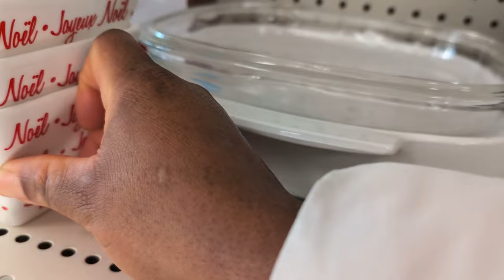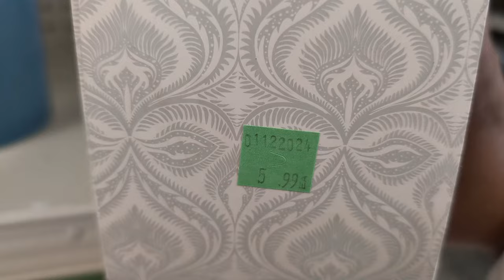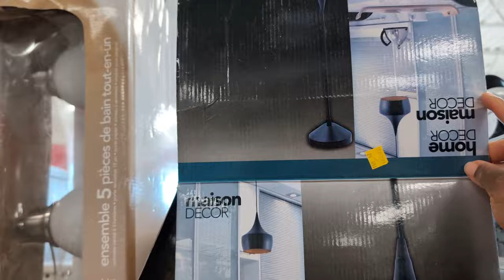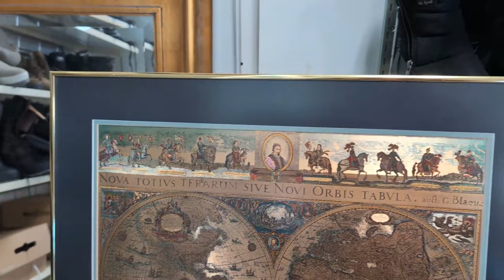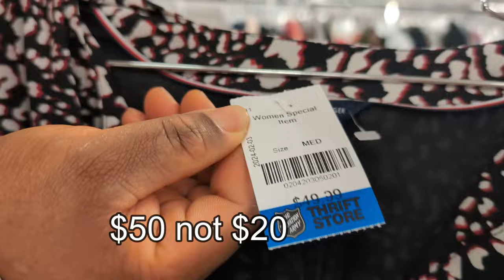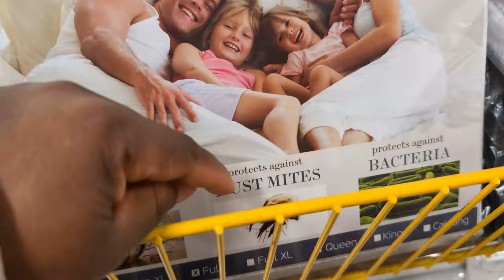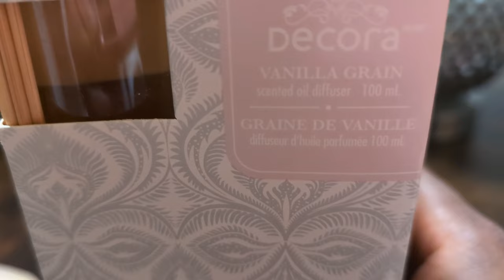THIS IS WHAT YOU WILL FIND IN A GOOD THRIFT STORE IN CANADA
My dear ladies! Please stop window shopping if you don't want to buy anything because you might not be able to resist the temptation. I will show you why in this thrift store shopping.